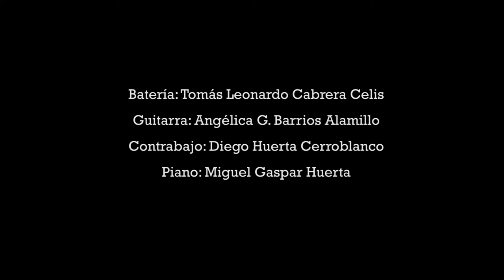My Heart Stood Still - Leonardo Celis Cuarteto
Leonardo Celis - Batería
Angélica Alamillo - Guitarra
Diego Huerta - Contrabajo
Mike Gaspar - Piano